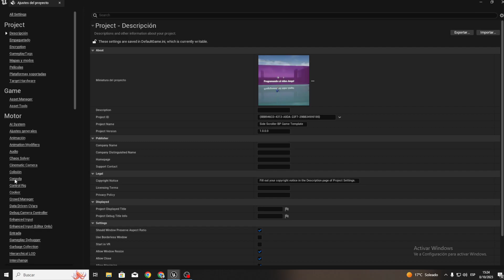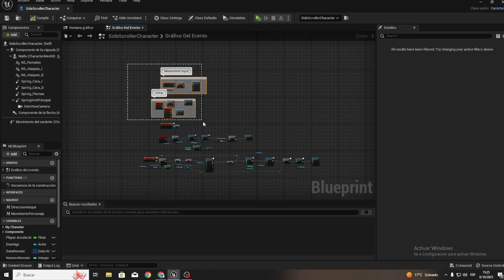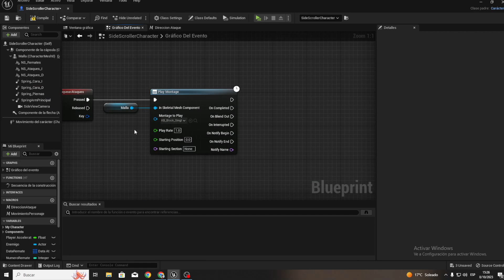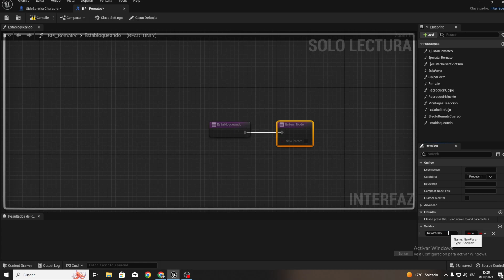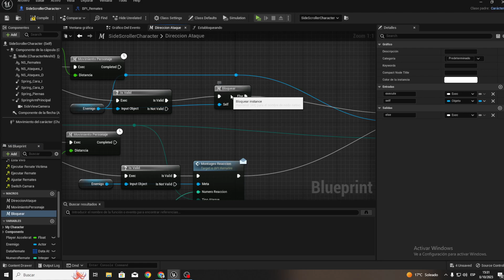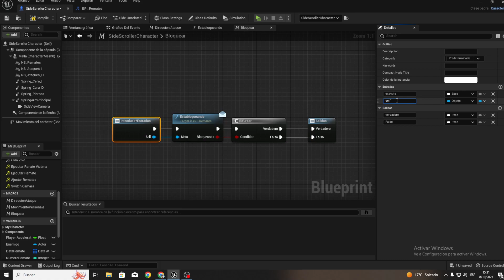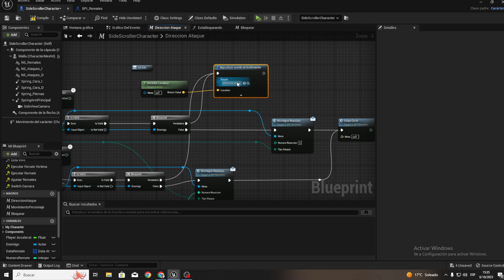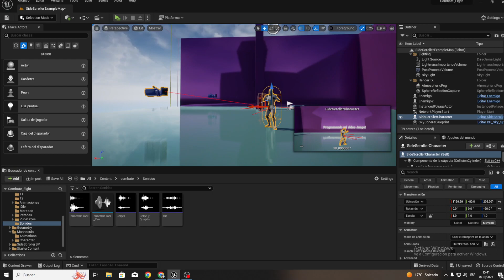UE5| #10 Combate! Bloquear Ataque!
Hola amigos. Hoy les mostrare como ingresar una tecla para bloquear ataques de los enemigos en nuestro sistema de combate!.